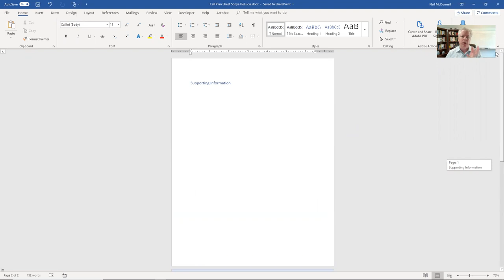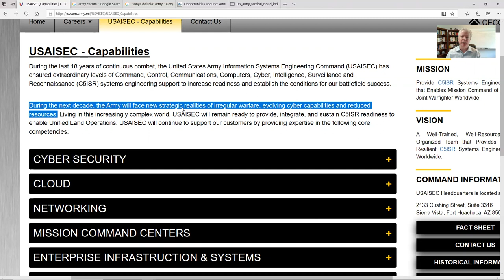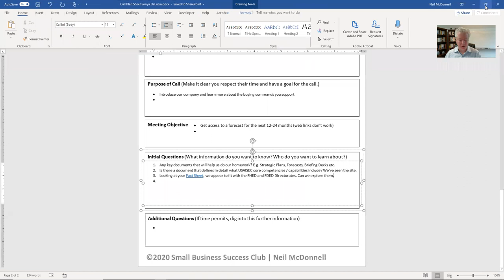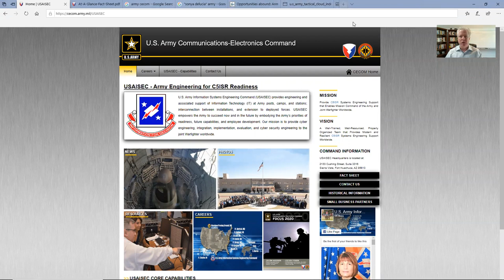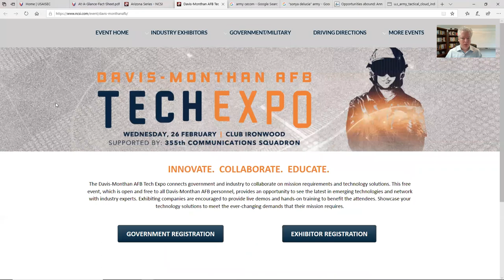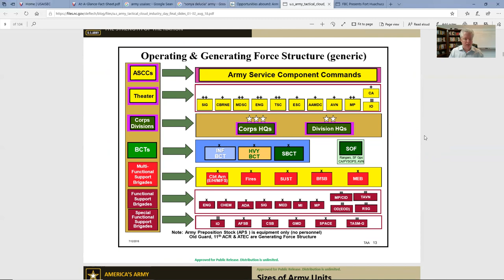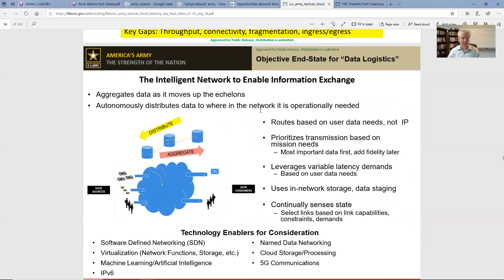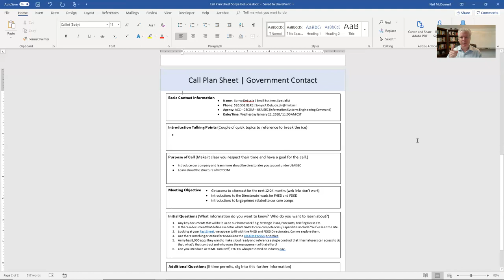RESEARCH | CECOM USAISEC – Army Information Systems Engineering Command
U.S. Army Information Systems Engineering Command (USAISEC) provides engineering and associated support of Information Technology (IT) at Army posts, camps, and stations; interconnection between installations, and extension to deployed forces.

USAISEC Headquarters is located in Fort Huachuca, AZ

US Army Communications-Electronics Command (CECOM) Focus
2020

“Government Contracting is NOT a Secret...
            it's just a Process.”   – Neil McDonnell

Small Business entrepreneur Neil McDonnell is a passionate Speaker, Trainer and Author dedicated to the success of small businesses selling to the federal government.  Neil helps businesses understand the crucial key steps to establish their path and profile in the GovCon space.

In 2018, Neil created the HUBZone Chamber of Commerce to stop a 10 year downward trend for the HUBZone Program and increased performance by 24% over the previous year. This represented $3 Billion more dollars going to HUBZone small businesses in FY18 over FY17. That historic success has evolved into the GovCon Chamber of Commerce serving all small biz federal contractors.

Neil welcomes all questions whether you are experienced in government contracting or just getting started; whether your small business needs help registering in the System for Awards Management / SAM.gov, need advice about your Capability Statement or need more in-depth guidance and insights.

LISTEN to Neil's Small Business Success Tips podcast series